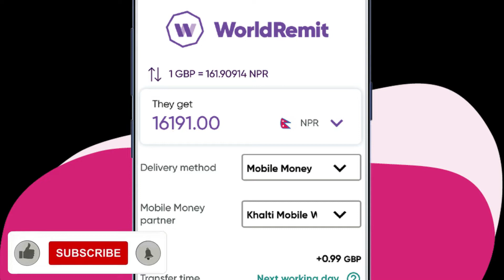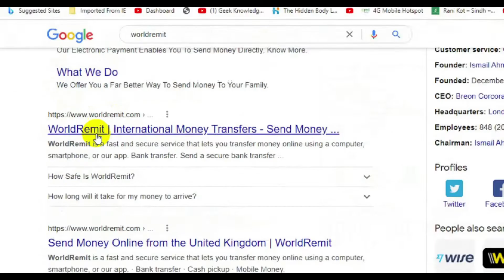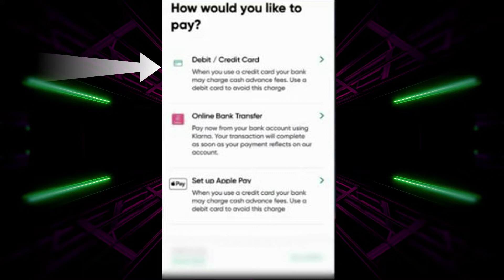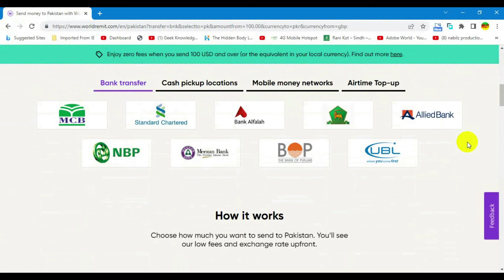WorldRemit Money Transfer | Payment and Receiving Methods | Review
WorldRemit ka brief overview. Payment options kia hain? payment receiving methods konsy hain? in ka affiliate program kia hai? kitny countries mai Worldremit services deta hai? in ki home delivery kia hai? yeh sab janny kay lye video dekhyn.